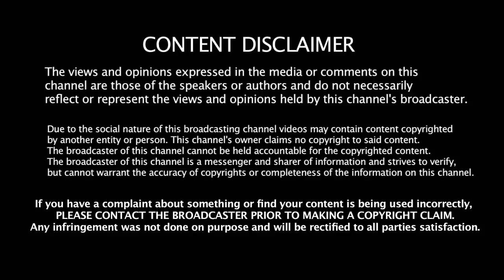RAJINIKANTH SPEECH 31st December | RAJINIKANTH FANS MEET DECEMBER 2017 | RAJINIKANTH POLITICS